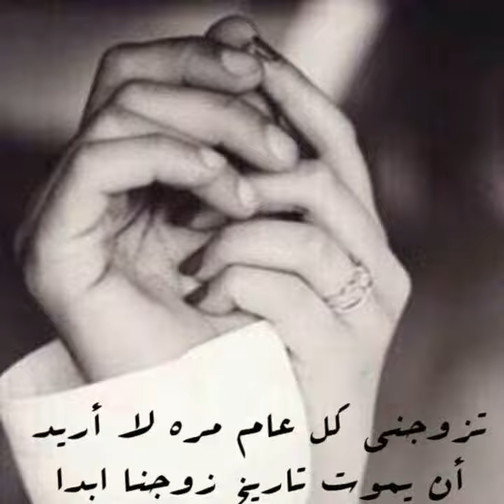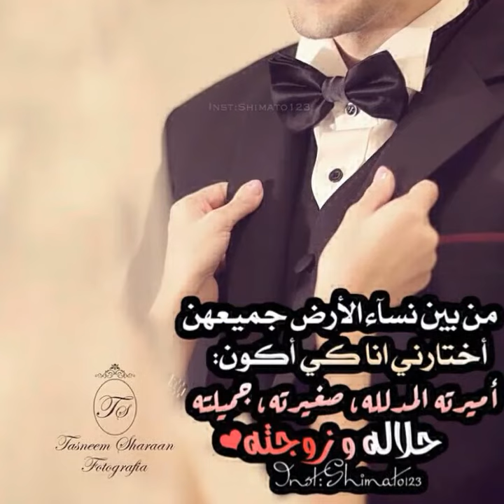اهداء ال زوجي حالة واتساب شريك بعمرك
حالات واتساب رائعة ، عيد الحب ، فالنتاين ، اهداء الى زوجي ، حبيبي